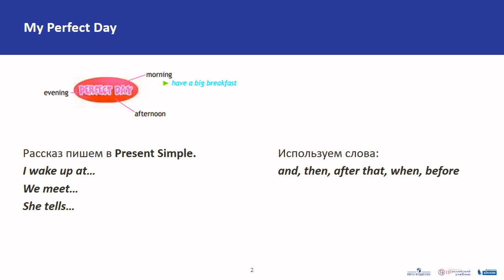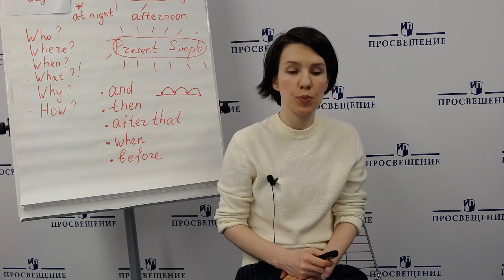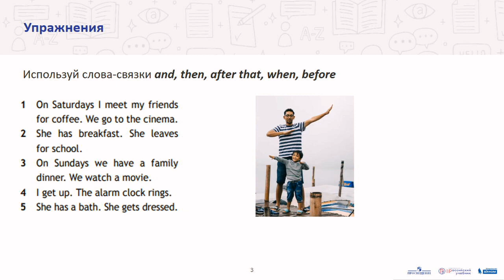Английский язык Мой идеальный день Практика